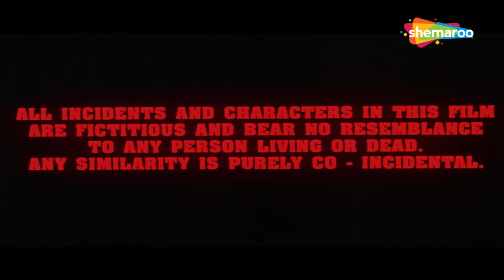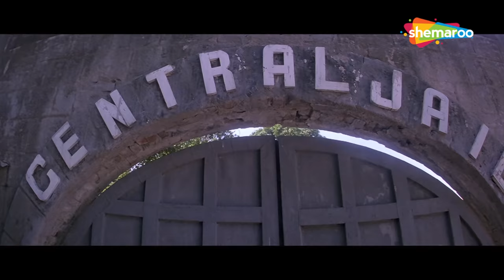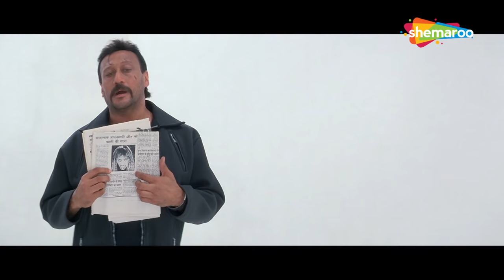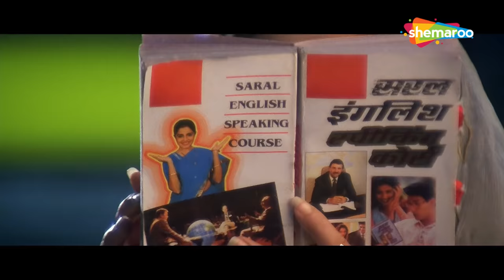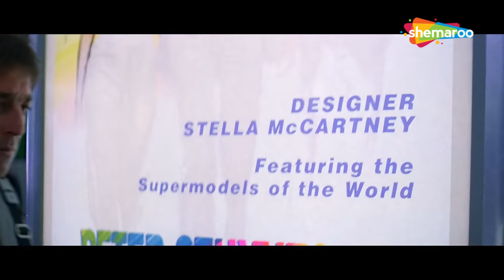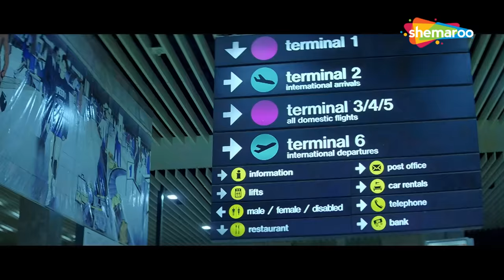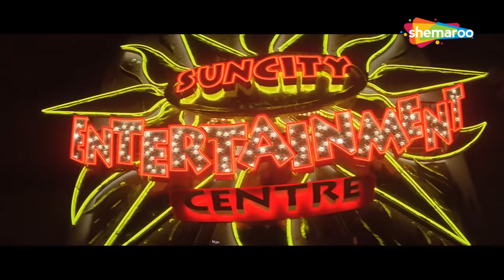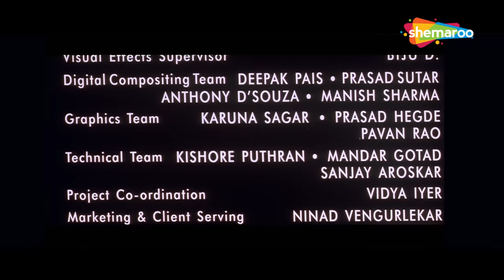संजय दत्त और जैकी श्रॉफ की सुपरहिट एक्शन हिंदी मूवी - SANJAY DUTT BLOCKBUSTER ACTION MOVIE